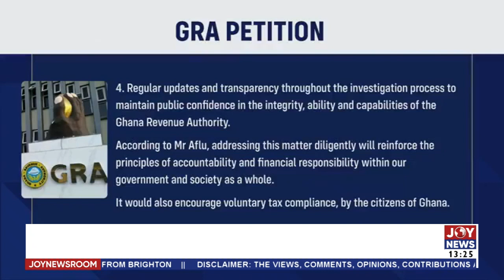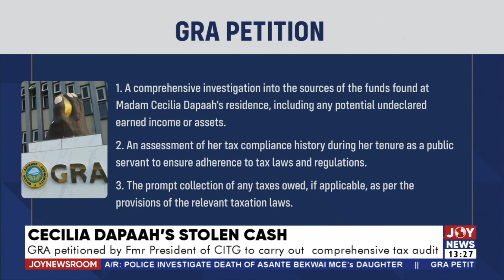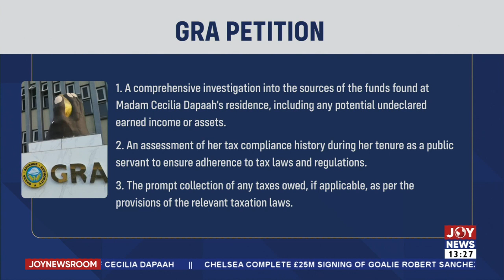GRA must probe the source of Cecilia Dapaah’s missing funds - Mike Kofi Afflu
GRA must probe the source of Cecilia Dapaah’s missing funds - Mike Kofi Afflu, former President of the Chartered Institute of Taxation Ghana